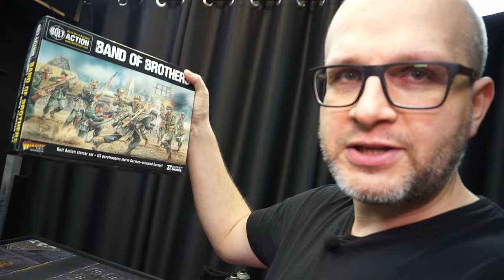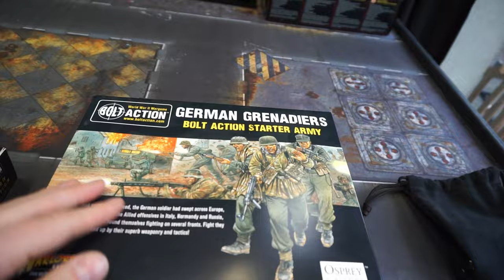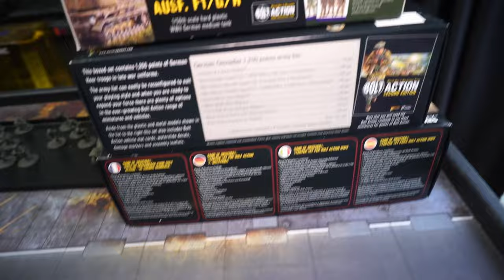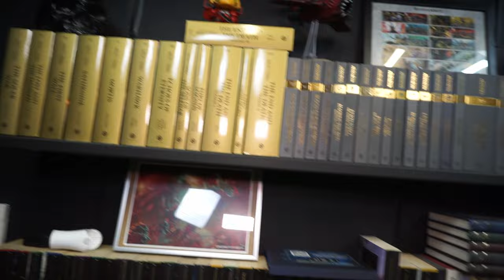Podsumowanie Tygodnia #4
Czwarty odcinek a w nim:
0:00:00 - Środa
0:06:51 - Prace w Stagrafie w środę
0:19:50 - Kwestia świeżego powietrza
0:23:13 - Niedziela wieczór
0:25:21 - Bolt Action
0:27:03 - Herezyjny haul :)
0:28:22 - Gra w Kill Team
0:29:39 - Plany na następny tydzień